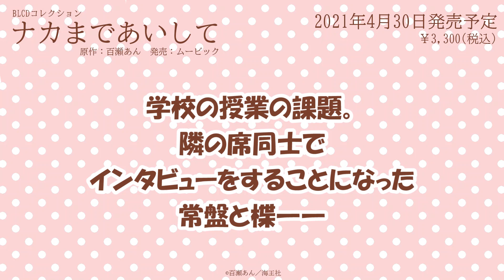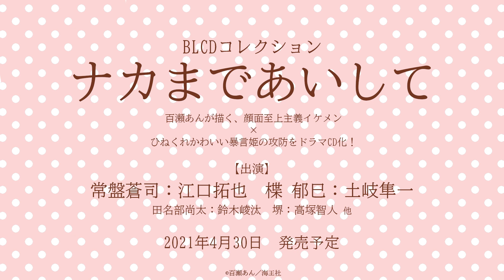【BLCD「ナカまであいして」】楪＆常盤にインタビューキャンペーン動画①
百瀬あんが描く、顔面至上主義イケメン×ひねくれかわいい暴言姫の攻防を描いた「ナカまであいして」のCD化を記念して、『楪＆常盤にインタビュー』キャンペーン実施！
抽選で江口拓也さん＆土岐隼一さん＆百瀬あん先生直筆サイン入りの原作コミックが一名様に当たる！

②この動画を「ナカまであいしてCD」「楪にインタビュー」を付けて共有
③4/2(金)20時にYouTubeにて投稿されるキャンペーン動画②を「ナカまであいしてCD」「常盤にインタビュー」を付けて共有
で抽選に参加♪

期間：3/26(金)～4/9(金)

・当選連絡より1週間以内に返信が無い場合は無効とさせていただきます。 ・お申し込みは日本国内に限らせていただきます。 ・転売などを目的にしたご応募はご遠慮ください。

≪商品情報≫
BLCDコレクション「ナカまであいして」
・出演
常盤蒼司：江口拓也
楪 郁巳：土岐隼一
田名部尚太：鈴木崚汰
堺：高塚智人　他
・発売日：2021年4月30日(金)
・価格：3,300円(税込)／品番：MOBL-1044

●アニメイトオリジナル特典
おしゃべりＣＤ（出演：江口拓也＆土岐隼一）

●アニメイト早期予約特典
ドラマCD『ナカまであいして』サインプレゼントキャンペーンシリアルコード
・プレゼント：出演キャスト（江口拓也、土岐隼一）寄せ書きサイン色紙
・シリアルコード配布条件
【2021/3/21】までに下記対象商品を全額内金にてご予約のお客様
1商品につき1個

▼アニメイトオンラインショップで注文！

▼ポケドラにて配信中！

▼常盤(CV：江口拓也)＆楪(CV：土岐隼一)の音声CMも公開中♪

≪ストーリー≫
「こんなヤツ大嫌い――なのになんでこんなに気持ちいいの…」

女子顔負けのビジュアルを持つ楪（ゆずりは）は、顔しか見ない人間に辟易している。
隣の席の常盤はまさに嫌いな人種だった。
しかしある夜、出会い系で知り合った男とホテルに入ろうとするところを、運悪く常盤（ときわ）に見られてしまう。
その上、男慣れしていると思った常盤がナカを暴こうとしてくるが、実は楪はハジメテで──！？

（ｃ）百瀬あん／海王社